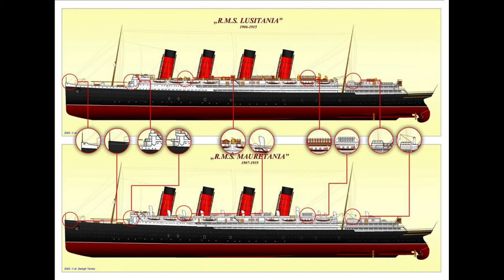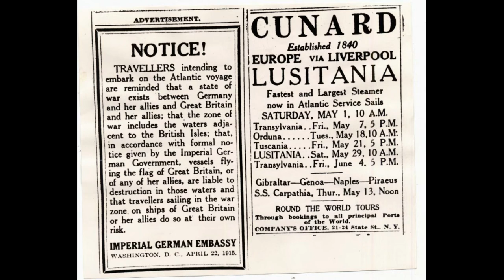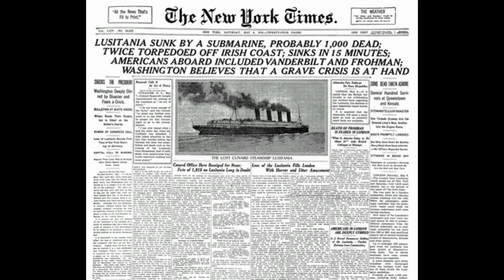RMS Lusitania: A World War I Naval History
This video overviews the history of the Cunard ocean liner Lusitania, in honor of the 105th anniversary of her sinking.